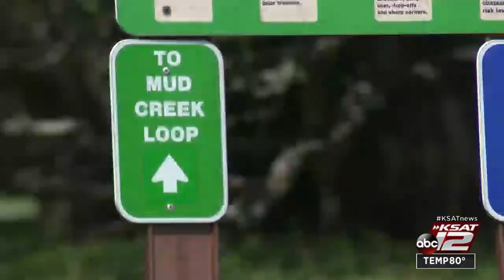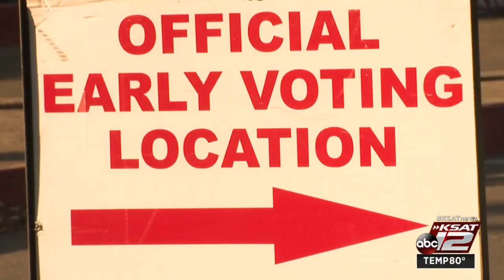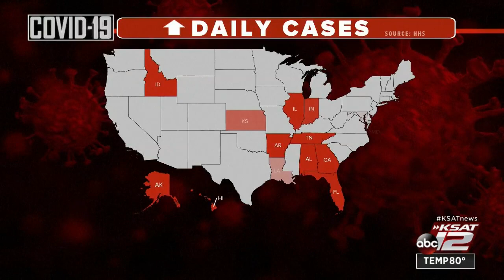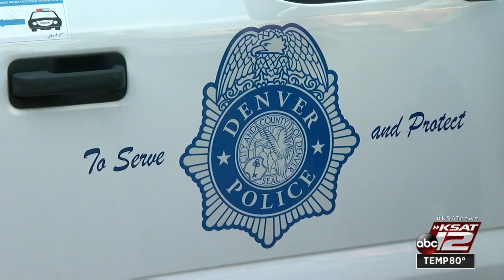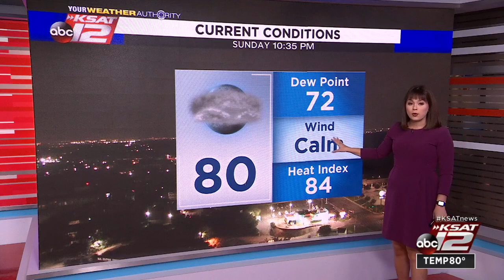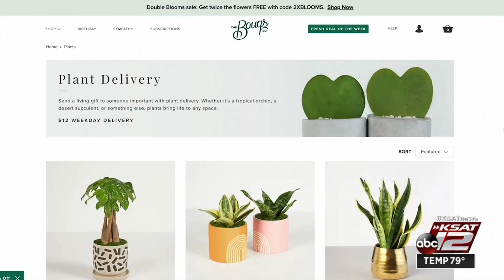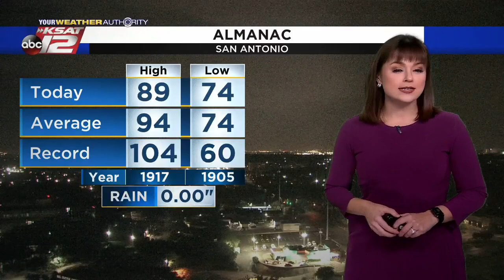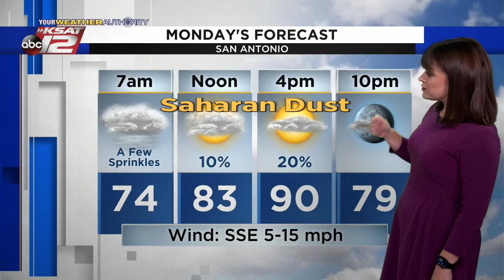KSAT 12 News Nightbeat : Jul 11, 2021